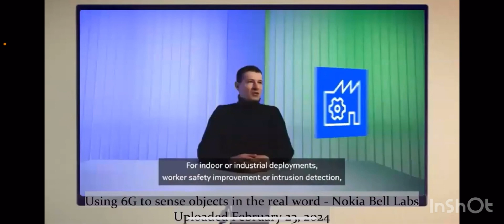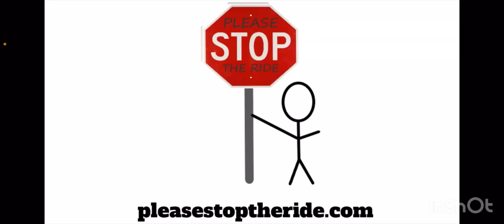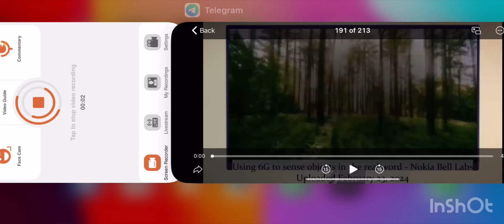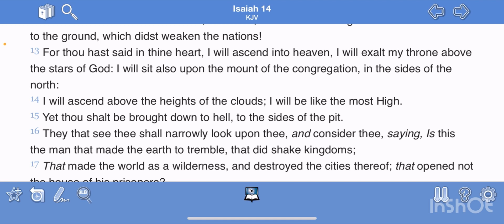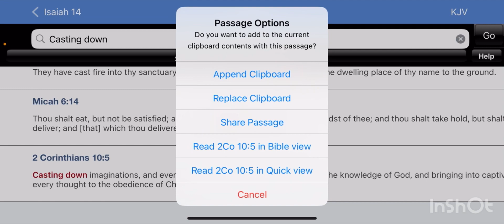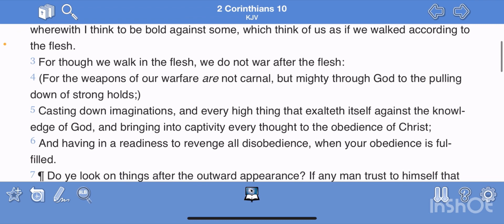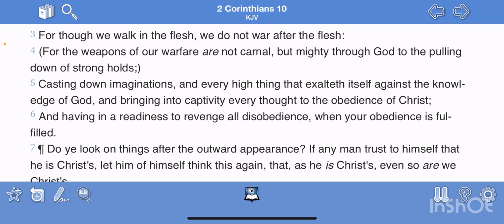This 6G Rollout Is Another Step In The Mark Of The Beast Connectivity.